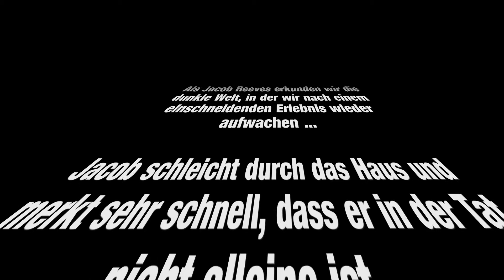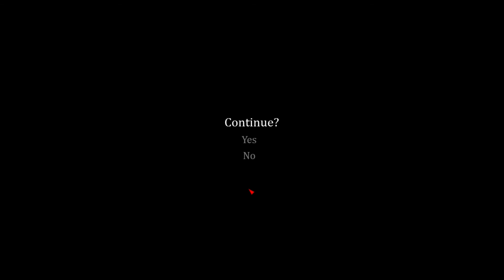Silence Of The Sleep - Let's Play #06 - ARGH!-Haus [Deutsch/PC/HD+]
(HORROR-) LET'S PLAY
SILENCE OF THE SLEEP
EPISODE VI
ARGH!-HAUS

Als Jacob Reeves erkunden wir die dunkle Welt, in der wir nach einem einschneidenden Erlebnis wieder aufwachen ...

Jacob schleicht durch das Haus und merkt sehr schnell, dass er in der Tat nicht alleine ist...

Wieso das Haus sich in Fail-City verwandelt?

Silence of the Sleep ist ein 2D psycholoigcal horror adventure game für den PC von Jesse Makkonen. Wir sind Jacob Reeves, ein Mann, der den Sinn des Lebens verloren hat. Um seinen sinnlosen Leben ein Ende zu bereiten, wirft er sich von einer Klippe in die Dunkelheit - eine Dunkelheit in der er wieder aufwacht, ohne sich an sein vorheriges Leben erinnern zu können...